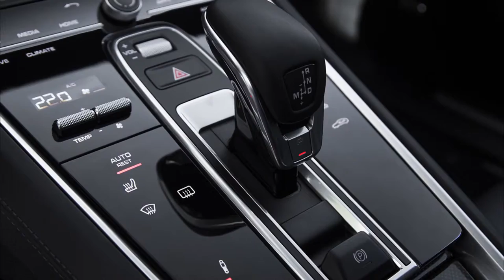NEW 2019 Porsche 911 (992)